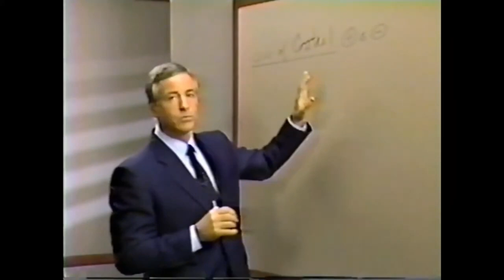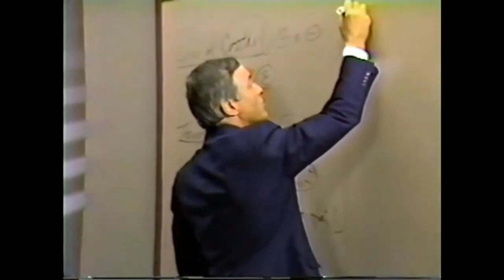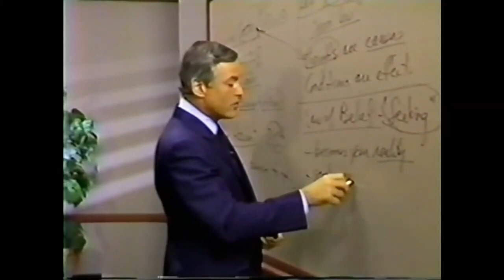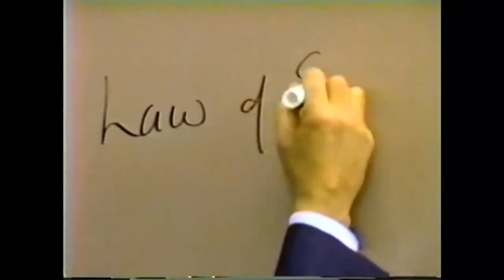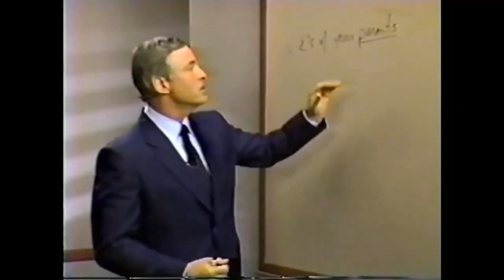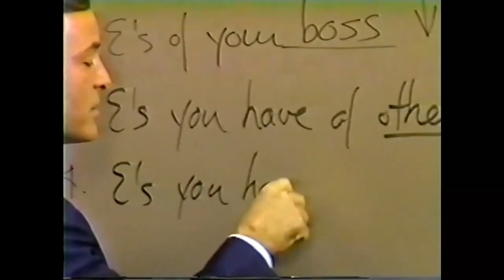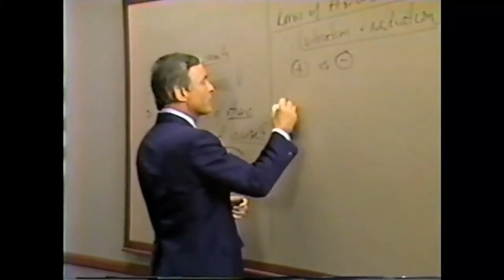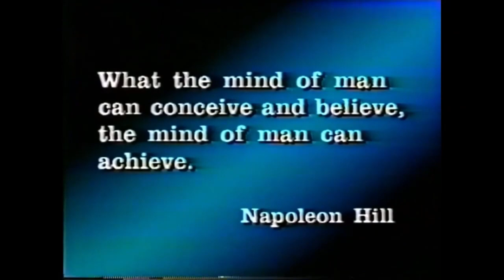Seminario Fénix - Módulo 2 - Siete Leyes Mentales (Audio Alta Calidad procesado por IA)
Módulo 2 - Siete Leyes Mentales

1. Tomar la decisión de tener éxito, lograr las metas y superar los niveles de logros anteriores.
2. Aprender como hacerlo.